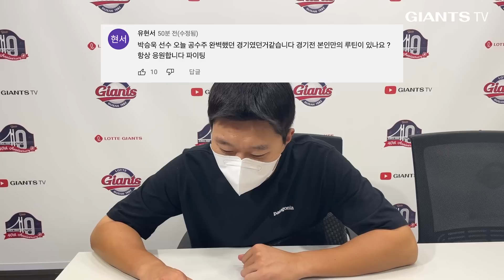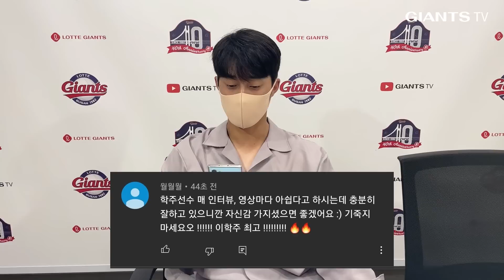“팀을 위해서라면 보직은 중요하지 않아요” 마당쇠 나균덕, 키스톤 콤비, 안방마님의